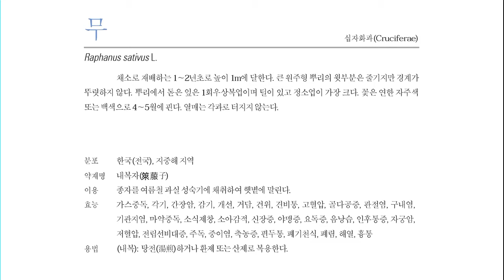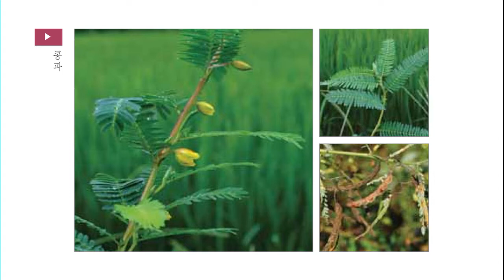샅샅이 찾아낸 야맹증에 좋은 약용식물 7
야맹증

광각(光覺)이 감쇠하거나 암순응의 속도가 지연되어 저녁에 어두워지면 물체가 잘 보이지 않는 상태.

밤소경이라고도 한다. 선천성과 후천성으로 대별된다. 선천성 야맹에는 주간에는 이상이 없는 선천성 정재성 야맹(先天性停在性夜盲)과 정재성 오구치병[小口病:morbus Oguchii]이 있는데, 모두 유전성이다. 선천성 소인(素因)에 의하여 어릴 때, 또는 청춘기부터 서서히 진행하여 시야협착 ·시력저하를 수반하는 망막색소변성증, 정재성 또는 서서히 진행하는 백점망막염(白點網膜炎:망막색소변성증의 변형된 형태)도 있다. 원인은 망막의 시세포 중 간상세포의 기능장애 때문에 빛을 느끼는 감각(광각)이 약해져서 암순응이 지연되기 때문이다.

후천성 야맹에는 특발성과 증후성이 있다. 특발성 야맹은 비타민 A의 부족에 의하여 간상세포 내의 시홍(視紅)의 재합성이 방해되어 암순응이 지연되는 상태이다. 증후성 야맹은 일반적으로 맥락망막질환에서 볼 수 있지만, 시신경염이나 녹내장에서도 암순응이 장애되며, 광학적으로 동공의 수축, 또는 백내장 등으로 입사광선의 양이 적어지거나 하여 일어난다. 확실한 치료법은 아직 없으므로 조기발견 ·조기치료가 바람직하다. 조기이면 약물치료 등의 효과도 있지만, 병이 진행되었을 때는 모든 치료법이 효력이 없어진다.

2. 야맹증(夜盲症)
약한 빛의 상태에서 사물을 볼 수 없는 증상. 밤소경증이라고 한다.선천성 및 후천성 모두 유전된다.